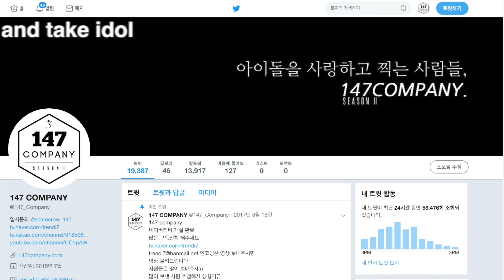DREAMCATCHER full What 드림캐쳐 전체 왓 181225 4k BY 147Company 윈터페스티벌 직캠 fancam